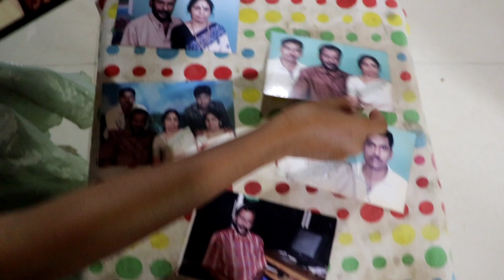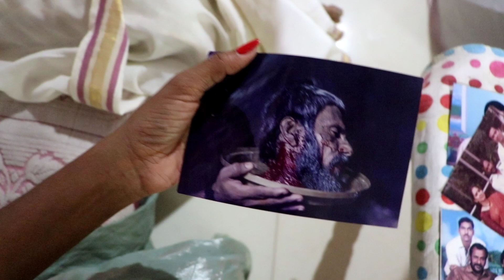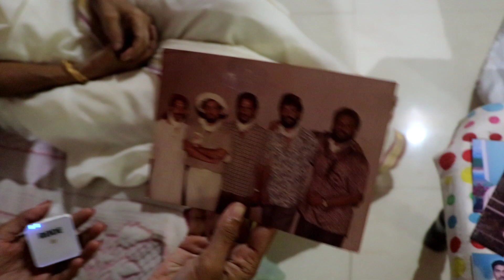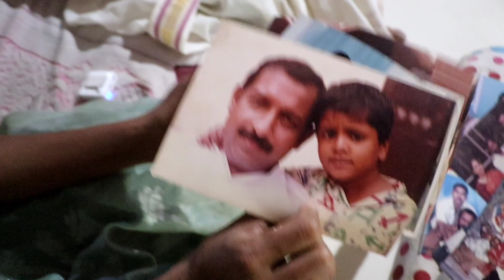ഒറ്റപ്പാലം പപ്പൻ | Ottappalam Pappan Home and Family